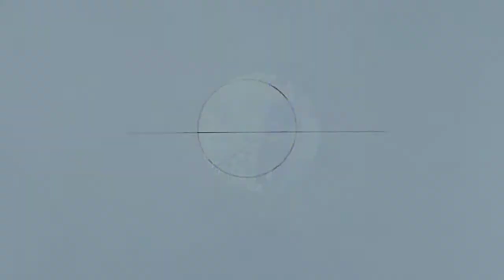how to draw eye 👀 sketch // easy tutorial //step- by- step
How do you draw an eye sketch?

How do you draw a simple eye step by step?

How do you draw cute eyes for beginners?

How do you draw a eye for kids?

How do you draw an eye in 2 minutes?

How do you draw big eyes?

How do you draw an eye Step 6?

How do you draw an easy eye color?

How do you draw equal eyes?

How do you draw a 3d eye step by step?

How do you draw a girl cartoon eye?

How do you draw a easy cartoon eye girl?

Are eyes difficult to draw?

How do you draw an angry eye?

How do you draw a realistic eye with a pen?

How do you color your eyes?

What is the easiest drawing method?

How do you draw a real?

How can I draw a face?

What is an eye ball?

Why do I always draw eyes?

How do you draw lips easy?

How do I draw hair?

How do you draw with 3 colors?

How do you draw a simple London Eye?

How do you draw a dragon's eye?

How can I draw more realistic?

How do you draw a realistic face?

How do you draw two eyes for beginners?

How do you draw a digital eye?

Can you draw with one eye?

How do you draw an animated eye?

How do you draw a cartoon face?

How do I draw curly hair?

Can blind kids draw?

Can blind children draw?

What is the hardest type of drawing?

How do you draw sadness?

How do you draw scared eyes easily?

How do you draw Ultron?

Why can I not draw good?

Why I cant draw what I see?

What is the hardest part of a human to draw?

Which pencil is best for sketching?

Which type of drawing is best?

What are the 3 types of drawing?

Is life drawing real?

How do you shade a face?

How do you draw a mouth?

How can I draw my skin?

How do you draw a human body?

How do you draw good skin?

Do eyes grow?

Is eye an organ?

What is inside eye?

How do you draw a kiss?

How do you draw a mouth kiss?

How can I make my lips 3d?

How do you draw 3 butterflies?

How do you draw dark skin with pencil?

What colors make skin color?

How do you draw Queen Elizabeth eyes?

How do you draw an easy channel eye?

How do you draw a king DDD?

What are the 4 types of shading?

What should I draw today?

How can I force myself to draw?

How do you draw a realistic eye?

How do you draw a scary easy dragon?

How do you draw a lightning dragon?

What is the best way to draw eyes?

Is it hard to draw eyes?

Why do I only draw eyes?

Who can draw with both hands?

How do you draw hot daddy hair?

How do you draw a face?

How do you draw clothes?

How do you draw an easy eye fast?

How do you make an eye of art?

What is the one eye trick in drawing?

Eye Drawing for Kids

How to draw Girl eyes

Eye drawing reference

How to draw eyes on a face

Realistic eye drawing color

How to draw eyes - YouTube